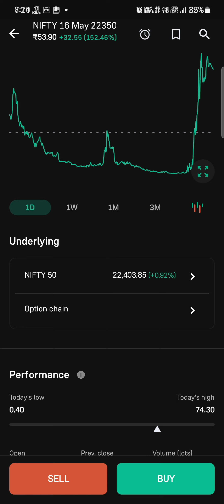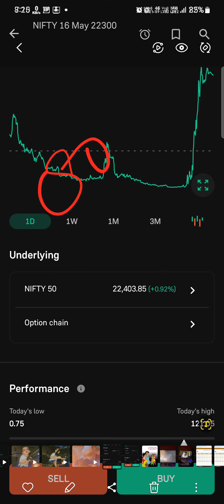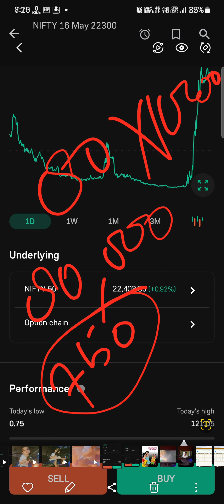ऑप्शन ट्रेडिंग क्या होती है 🧐 ? कैसे एक ही ट्रेड में महीना का लॉस रिकवर करें ?😊 banknifty Hero Zero